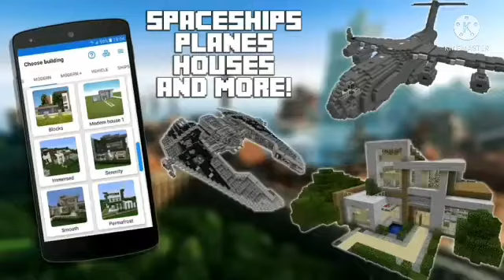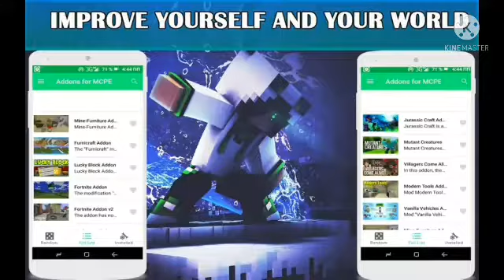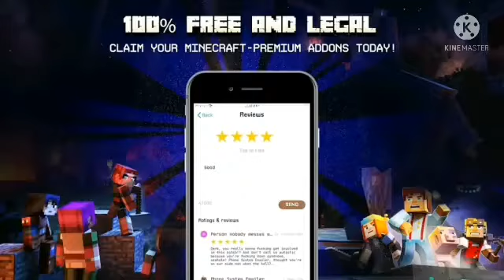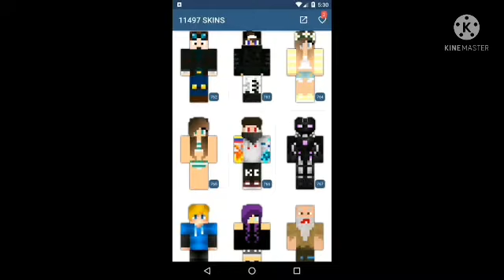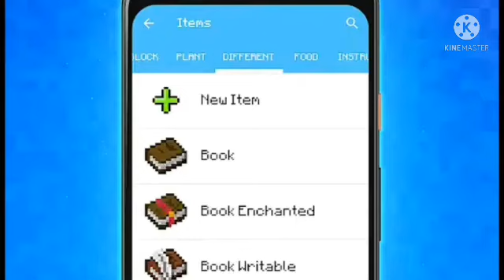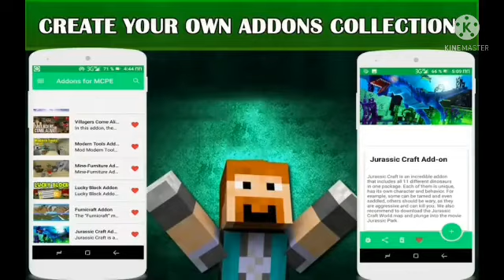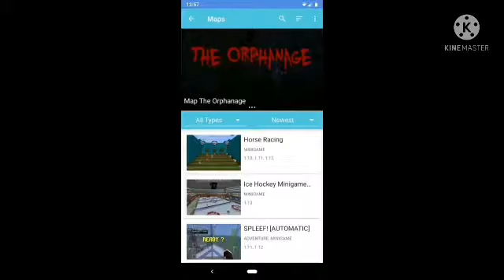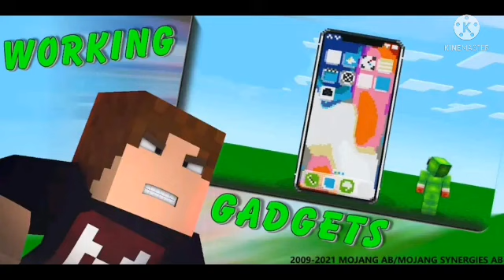All Completed Pictures of Minecraft modding Images 0-25 Compilation (1 Hour) Edition Of Images